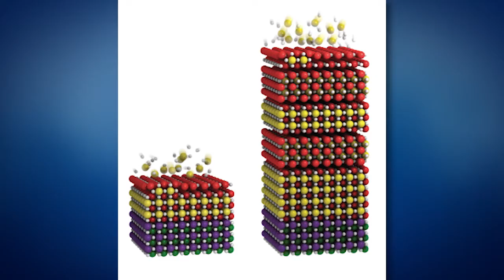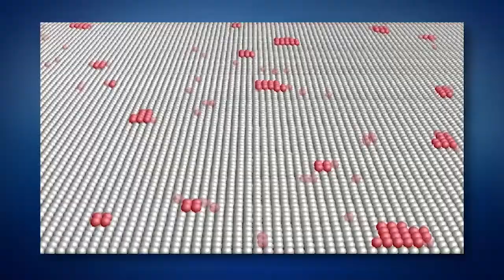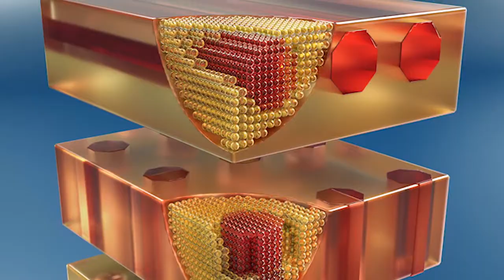Arthur Gossard - 2014 National Medal of Technology & Innovation